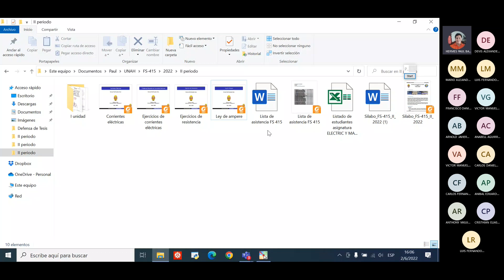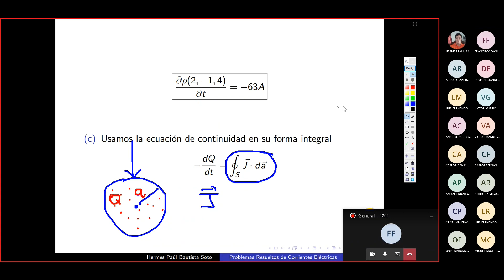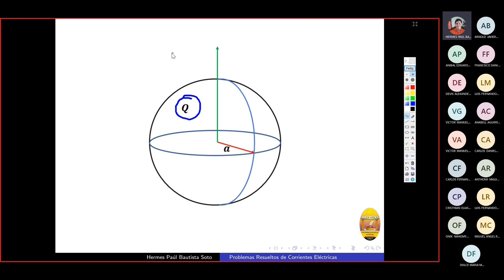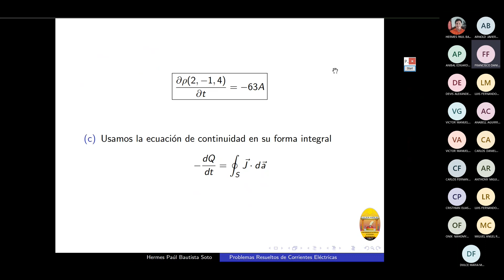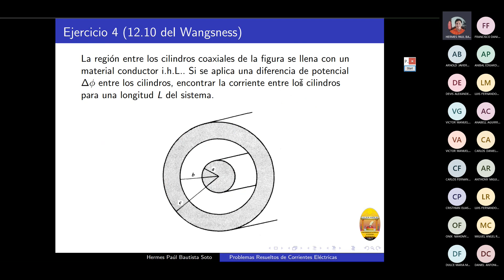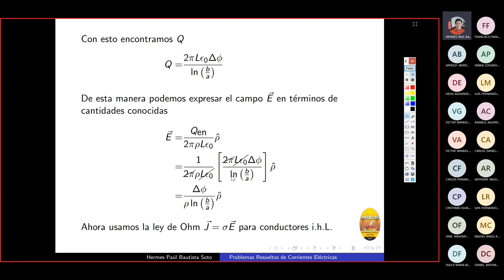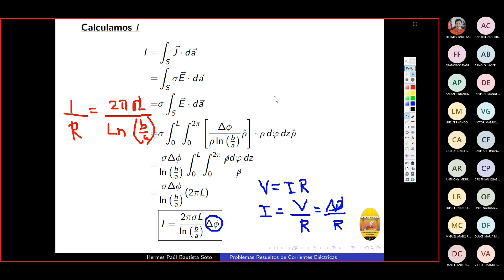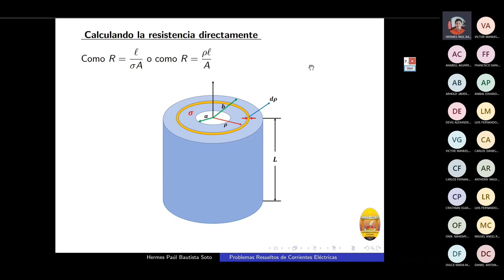007 FISICA 415 Corrientes eléctricas